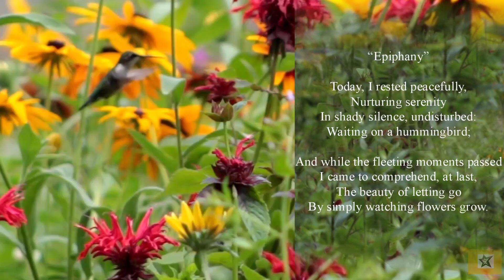Epiphany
Today, I rested peacefully, nurturing serenity in shady silence, undisturbed: waiting on a hummingbird; and while the fleeting moments passed, I came to comprehend, at last, the beauty of letting go – by simply watching flowers grow.